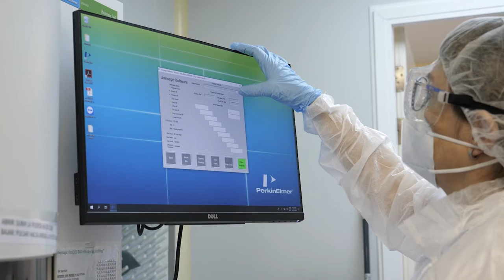e-XPOCIÈNCIA | Los retos de la medicina de precisión (trailer)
Los investigadores Ángela Pérez, de IMEGEN, y José Luis García, de Epidisease, abordarán los retos en el campo de la medicina de precisión el 24 de noviembre a las 12:00h.

¿Aún no te has inscrito a e-XPOCIÈNCIA?